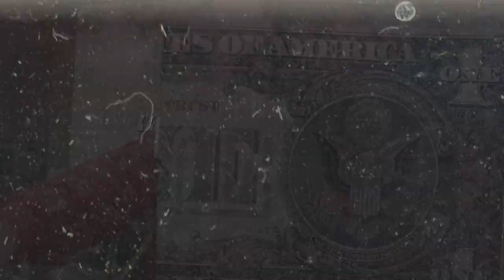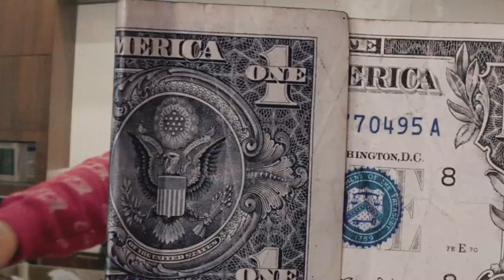(FFNP) Fenix Flexin x Suede Type Beat ~ Whatchu On (Prod. 2Tone x Hydro x Paradise)